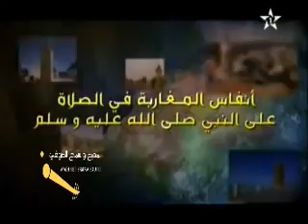Lahcen Fathi تنغير أمداح جميلة من أصوات نسائية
موقع مضايق الإخباري
lahcen Fathi